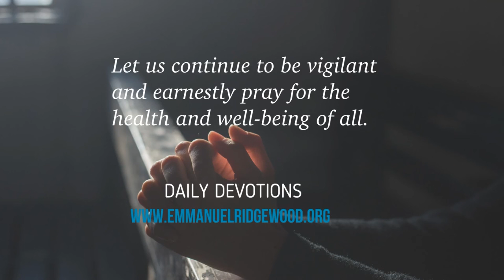Daily Devotions 43: 2 Corinthians 12:9 - Everything but Love with Pastor Kenneth Gill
2 Corinthians 12:9
But he said to me, "My grace is sufficient for you, for my power is made perfect in weakness." Therefore I will boast all the more gladly about my weaknesses, so that Christ's power may rest on me.